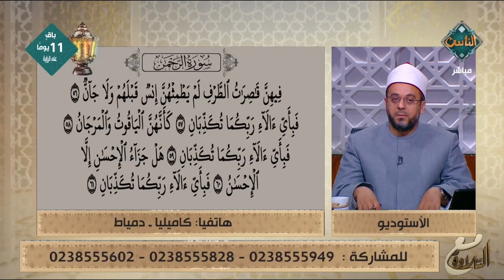تلاوات عملية على ما تيسر من سورة الرحمن.. شاهد وتعلم